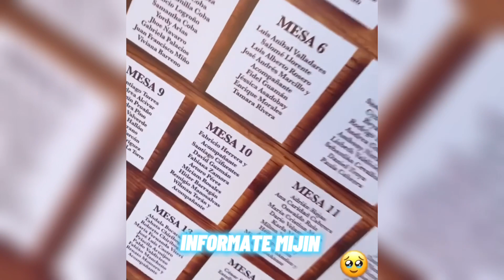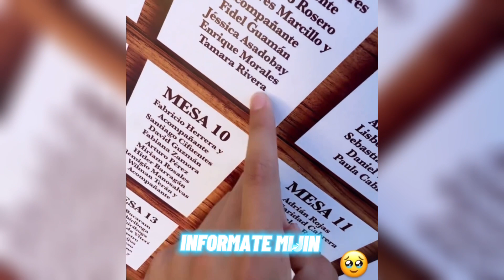LAS CACHUDAS ELY GUAMINGA Y TAMI RIVERA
INFÓRMATE MIJIN!!

En el siguiente video veremos a Ely GUAMINGA y TAMI como las más cachudas.